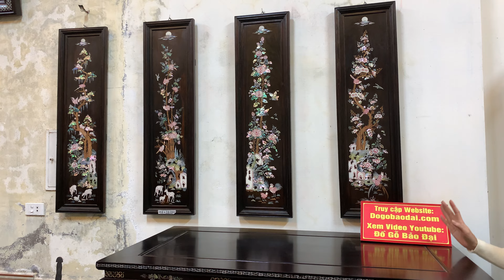vip/bộ trường huế,tranh tứ quý trắc,bộ ngũ sơn,bàn nghi cẩn ốc,tượng phật,khay trà,tủ bày đồ,kỷ....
clip 7/1/2023 đồ gỗ bảo đại xin giới thiệu bộ trường huế,tranh trắc cẩn ngà,bộ trường ngũ sơn,bàn nghi thờ khảm ốc,tượng phật,tủ bày đồ,khay trà...